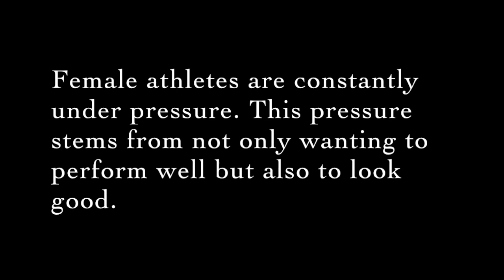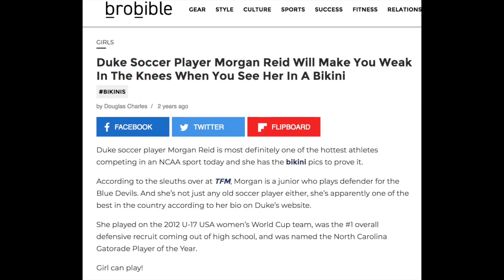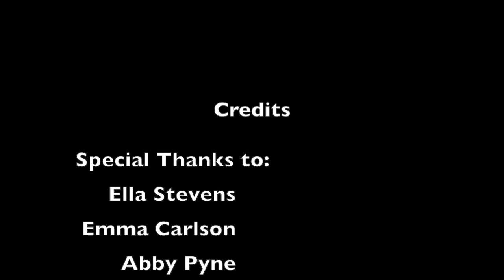Sexualization of Female Soccer Players